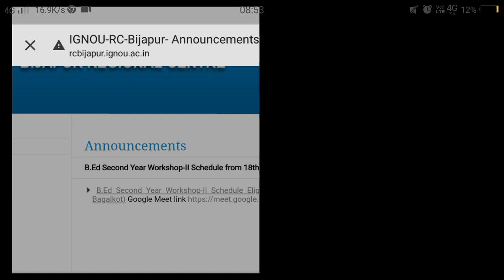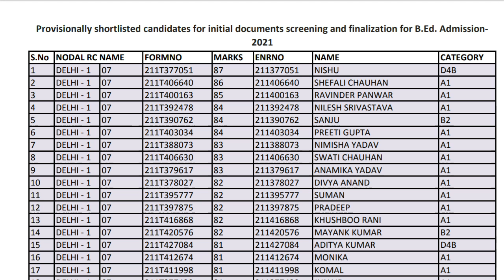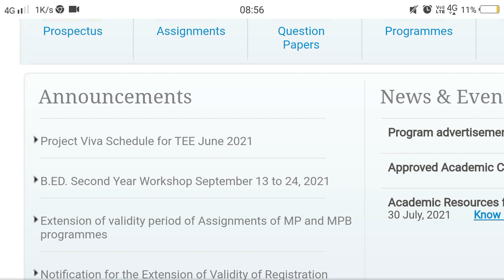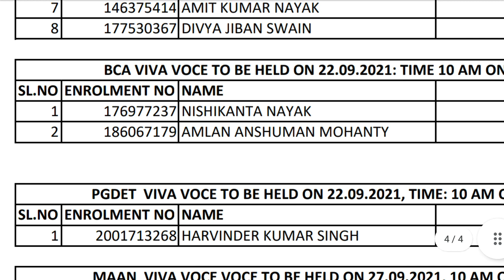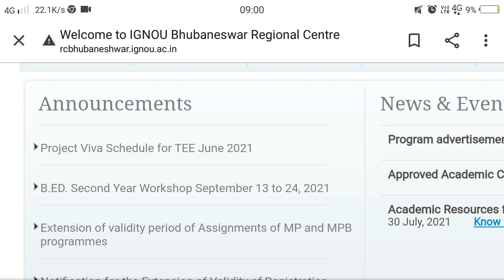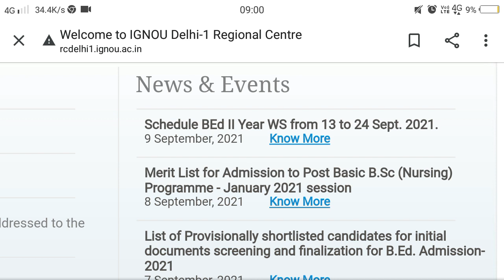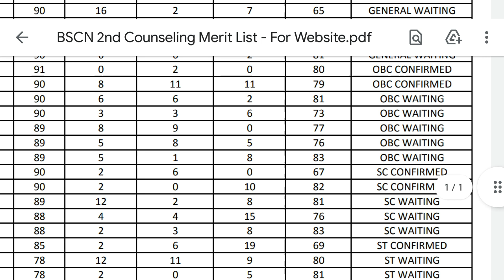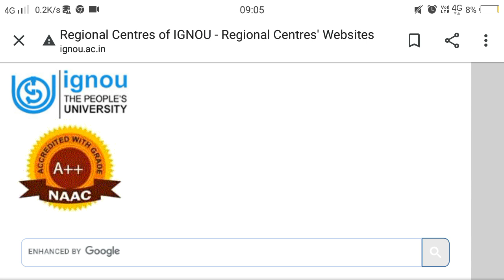(Breaking News) ignou news today || ignou latest news